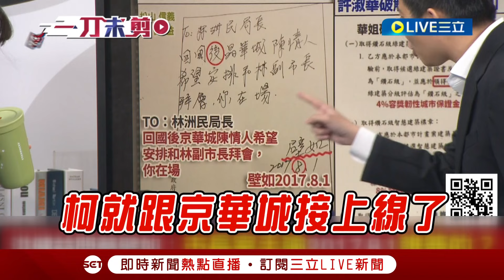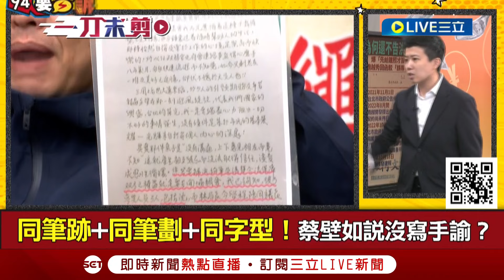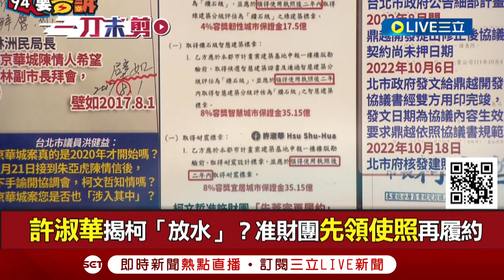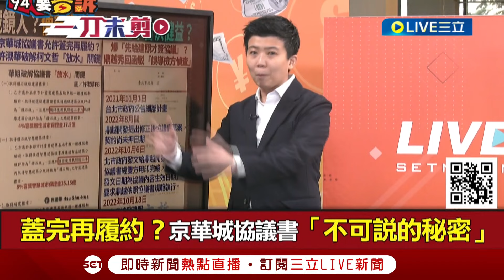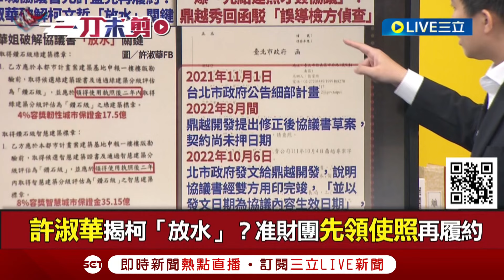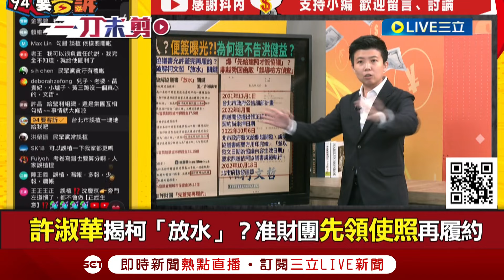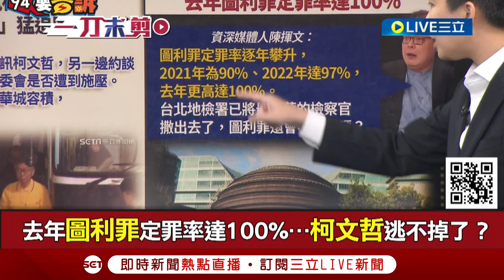【一刀未剪】又是誤植？京華城建照先上車後補票？苗阿北上身酸：柯核心價值就是科學、理性、「誤植」 蔡壁如親筆便箋曝光！阿苗：柯沈早就接上線｜【焦點人物大現場】20240919｜三立新聞台